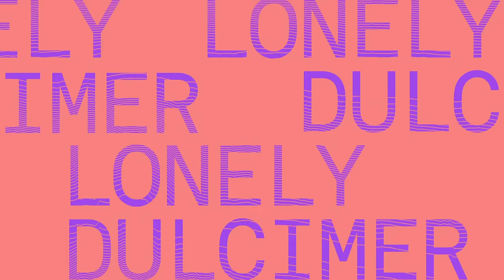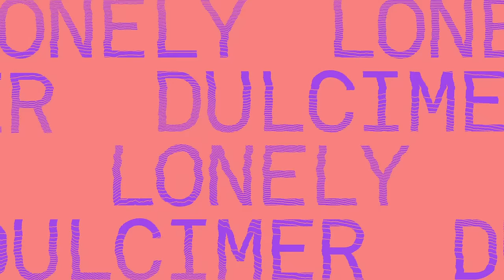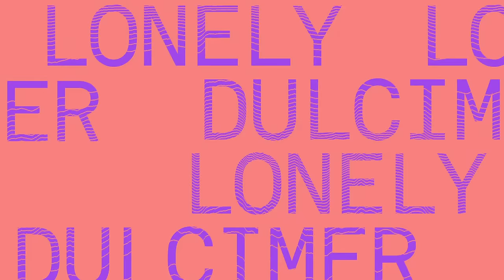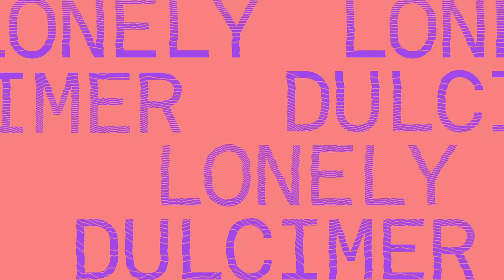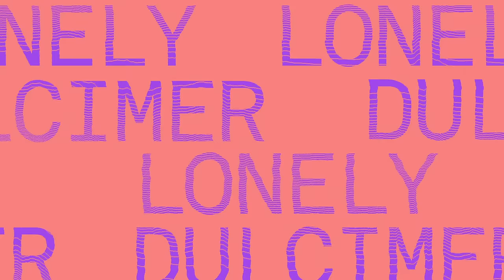Dusky - Lonely Dulcimer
From our album Pressure.
Buy/Stream: 17steps.ffm.to/17stepslp002s3